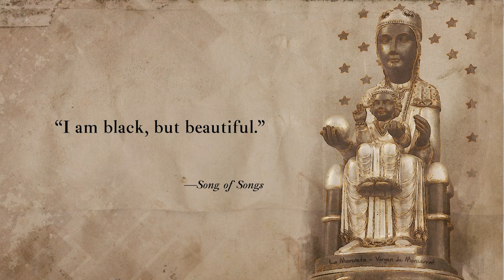Lesson 38: “The spotted she-goat”